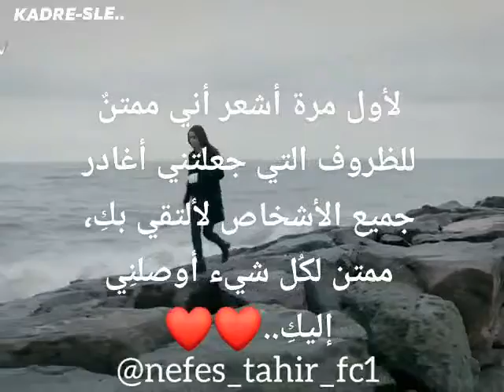طاهر ونفس_ حالات واتس_ البحر الأسود_ لأول مرة أشعر أني ممتنٌ للظروف التي جعلتني أغادر جميع الأشخاص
Kadre-sle..

nefes,Tahir..

لأول مرة أشعر أني ممتنٌ للظروف التي جعلتني أغادر جميع الأشخاص لألتقي بكِ، ممتن لكُل شيء أوصلنِي إليكِ..❤❤